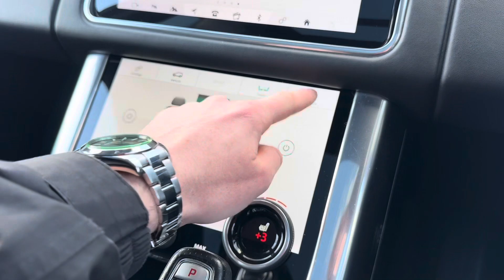RANGE ROVER SPORT 5.0 V8 S/C 575 SVR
Here at Lloyd Land Rover York we are pleased to offer this stunning Range Rover Sport SVR finished in Estoril Blue and an Ebony Leather interior. New in October 2018, thi scar comes with a full service history last carried out in March 2023 at 36,666 miles and is also part of the Land Rover Approved Programme, meaning you will drive away with a minimum of 12 months MOT, 12 Months Land Rover Approved warranty and 12 months Europe-wide roadside assistance. Our powerful SVR benefits from Heated Front and Rear Seats along with a Heated Steering Wheel for that added bit of comfort. The central touchscreen allows access to various applications, SatNav, Mobile Connectivity, Rear Camera and so much more! Further stand out features include the Sliding Panoramic Roof, Meridian Surround Sound, and Air Suspension. The exterior of this breathtaking car comes with 22" Gloss Black Alloys, Privacy Glass, Black Roof Rails and a Carbon Bonnet.